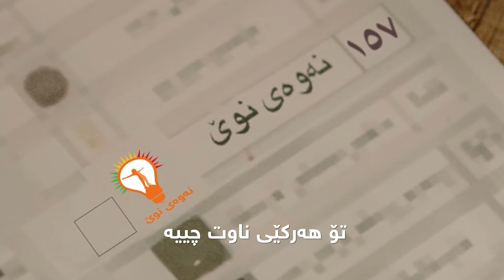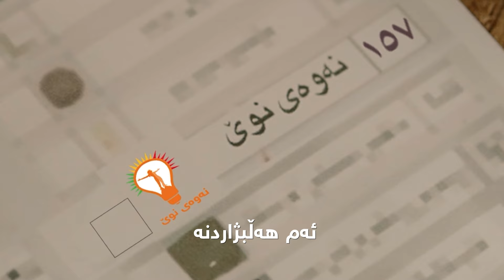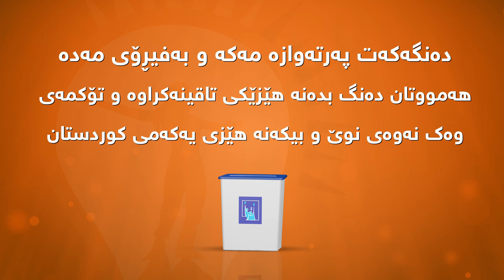ئەلو ئەلو ... بزانە ناوی تۆی تێدایە ؟!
بــەخێربێن بۆ چــەناڵی ئــێــن ئــاڕتــی دوو لە یوتوب

مافی ئەم بەرهەمە پارێزراوە بۆ ئێن ئاڕتی دوو